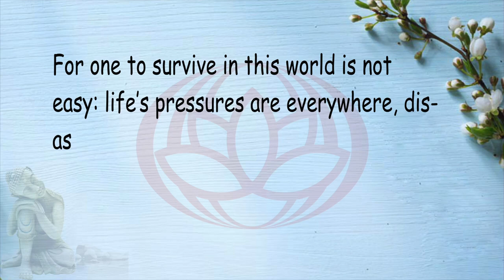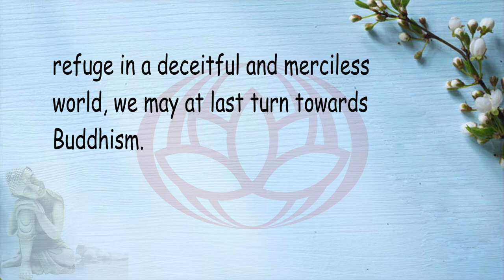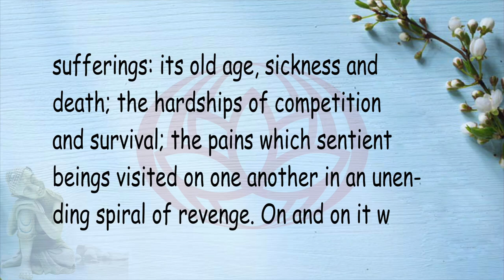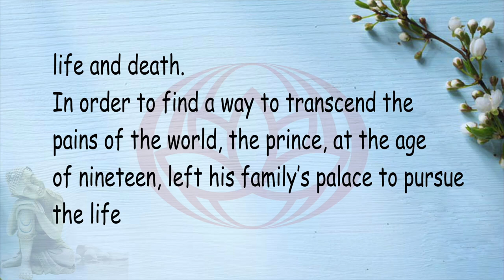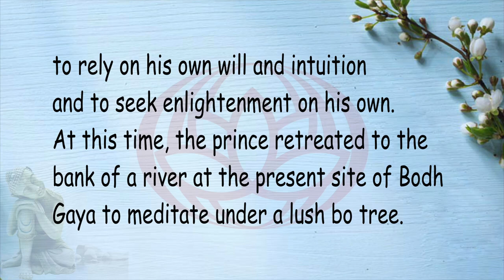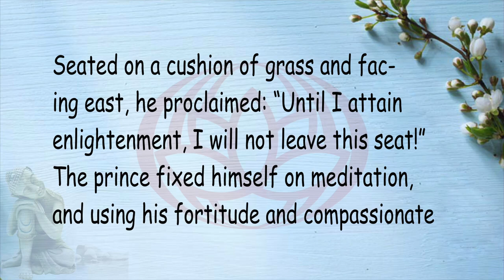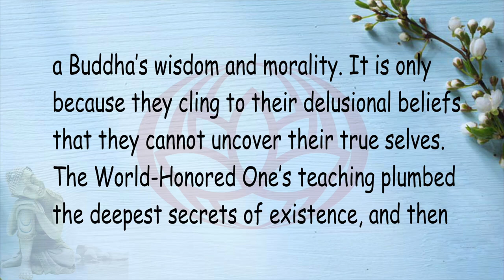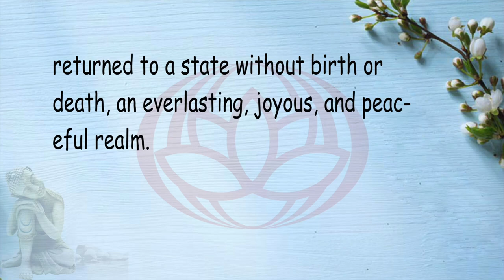Is it possible to break free from suffering? How can one find the light?｜10 Approaching Buddhism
For one to survive in this world is not easy: life’s pressures are everywhere, disaster strikes without warning, and society’s moral fiber is unravelling...it seems there is no choice but to go with the flow.

But then there are moments when any thinking person must ask, “Must it really always be this way? Is it possible to break free from suffering? How can one find the light?”

If we are sensitive and curious, these questions will drive us to investigate life’s meaning, to escape from suffering, and to transcend ourselves.
When we come to see the need for spiritual refuge in a deceitful and merciless world, we may at last turn towards Buddhism.

🙏【淨土宗特色】

🙏【Characteristics】

🙏【淨土宗宗旨】

🙏【Guiding Principles】

微信公眾號         ► 淨土宗澳洲
                             ►搜索：plb18-australia